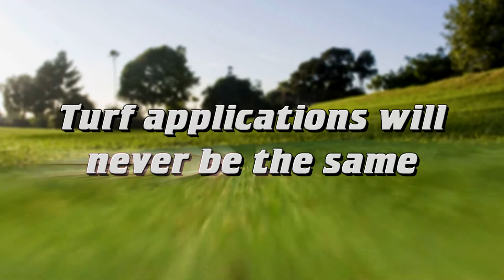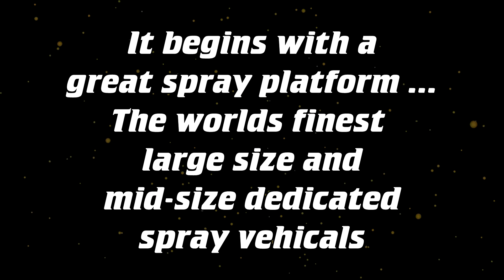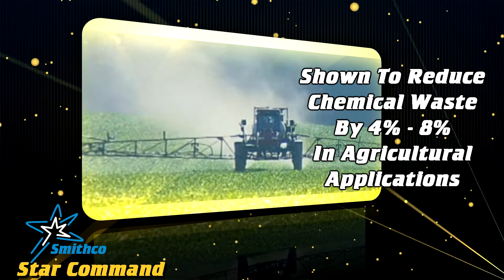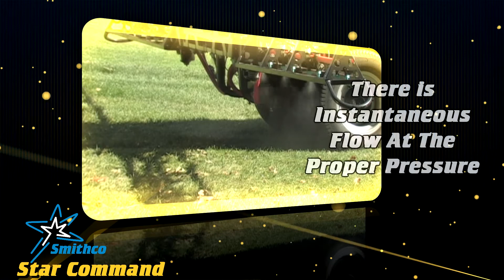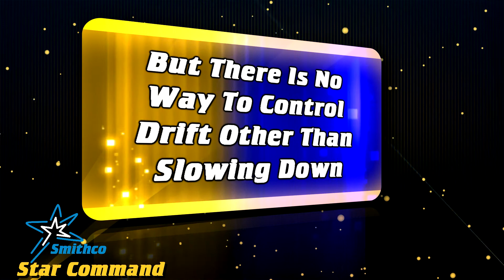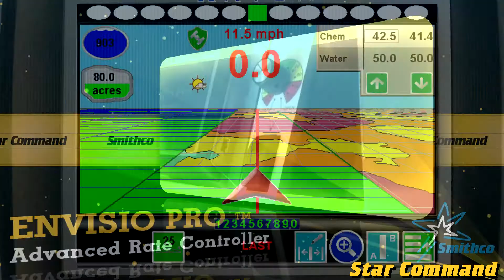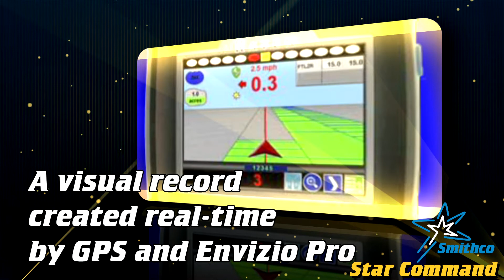Smithco Convention Promo Video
Shown at the Yard and Garden convention in Las Vegas.